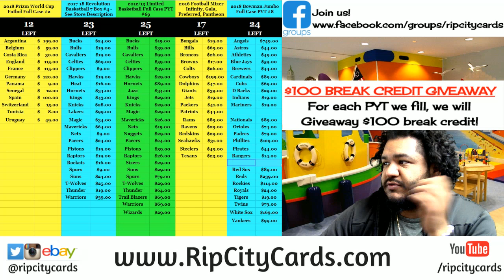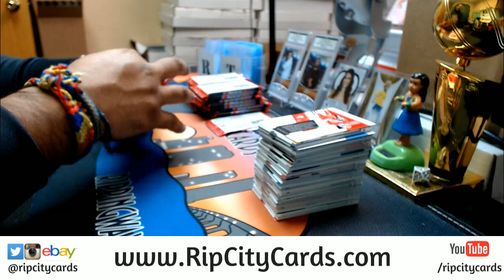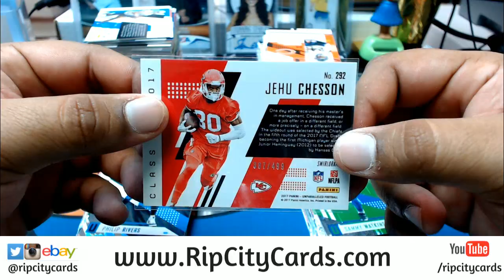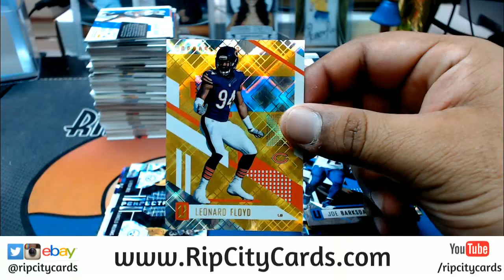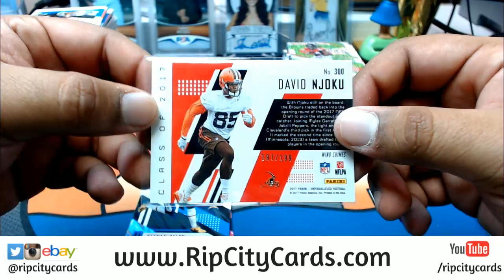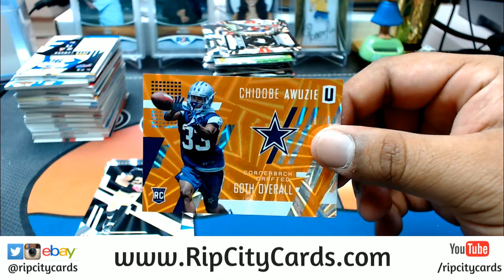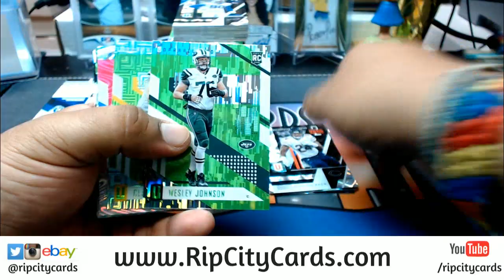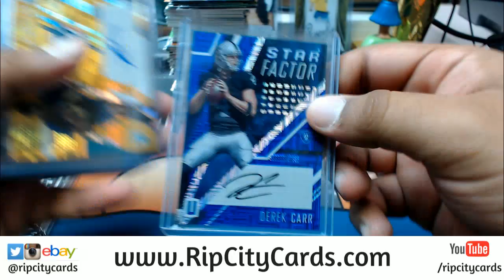2017 Unparalleled Football 4 Box #23 eBay